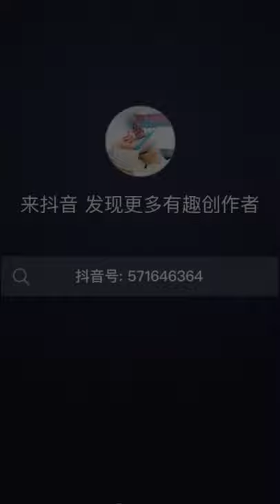TIKTOK MINI FLOWER CROCHET COMPILATION #2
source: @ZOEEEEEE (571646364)